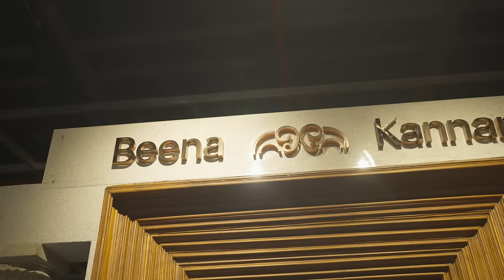OUR WEDDING COSTUME STORY | Beena Kannan | Govind Padmasoorya | Gopika Anil